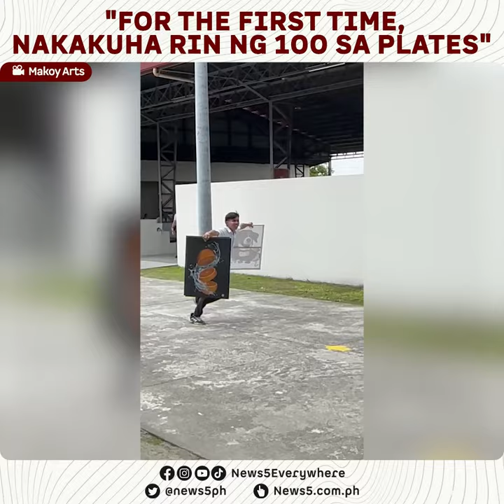Drawing ng isang estudyante, nakakuha ng perfect grade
"SULIT LAHAT NG PUYAT, PAGOD, AT GASTOS SA PAGGAWA"

Walang mapaglagyan ng tuwa ang isang 1st Year Graphic Technology student sa Don Honorio Ventura State University - Mexico Campus matapos bigyan ng kanyang professor ng perfect grade para sa kanyang drawing output.

Ayon sa 22-anyos na si Marco Tiglao Pulusan, mahirap kasing makakuha ng perpektong marka dahil mataas ang standard ng kanyang guro. Kaya laking gulat na lang aniya ng buong klase nang makakuha siya ng 100.

Makikita rin sa video na na-speechless at napangiti na lang ang guro sa kanyang gawa.

Habang nag-aaral, naghahanapbuhay na rin si Marco sa pamamagitan ng kaniyang pagguhit.

"Dapat graduate na po ako kaso na-stop po ako dahil 'di kaya [financially]. Nag-stop po ako para makapagtrabaho," kwento ni Marco sa News5.

"Then nag-start po ako ulit mag-aral, at ngayon po, ang pagdo-drawing po ang nagpapaaral sa akin. Minsan naman po, nakakatulong po ako sa family ko," dagdag pa niya.

Kahit busy sa kanyang pinagkakakitaan, tiniyak ng artist na hindi pa rin niya pinababayaan ang kanyang pag-aaral. Katunayan pa rito ang pagiging Dean's Lister niya.

Kung paano niya napagsasabay ang lahat: "Sipag at tiyaga po talaga kailangan. Mahirap pero kinakaya at kakayanin pa po," sagot niya.

Masaya rin si Marco dahil nakikilala na rin siya at ang kaniyang mga obra sa social media. Ipino-post din kasi niya sa kaniyang Facebook page na Makoy Arts, maging sa YouTube at TikTok, ang kaniyang mga drawing.

Noong pandemya pa kasi aniya siya nagpo-post ng kaniyang mga gawa ngunit nahinto siya dahil walang pumapansin dito. Tinuloy na lang niya ito nang ma-motivate na siya ng mga taong naniniwala sa kanya.

"Always put God first sa lahat ng mga ginagawa niyo... and believe in yourself!" payo naman ni Marco sa kapwa niya mga artist at estudyante.

"'Wag niyong pansinin ang mga taong mapanghusga. Hindi niyo kailangang makipag-debate para lang mapaniwala sila. [Ang] mas magandang gawin ay patunayan natin na kung kaya ng iba, kaya rin natin!" aniya.